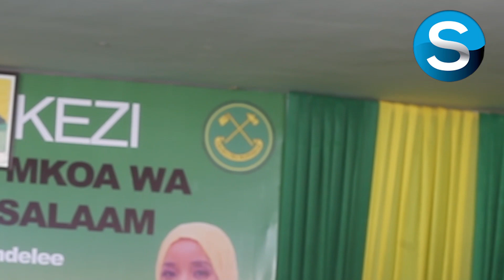MAKONDA AELEZEA UKWELI KUHUSU HAYATI MAGUFULI JINSI ALIVYO MKUZA KISIASA...